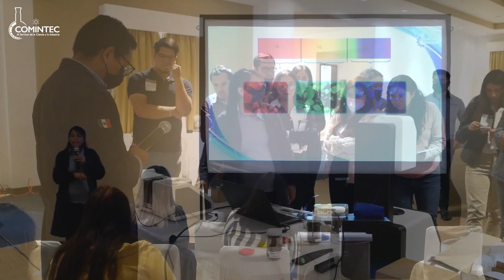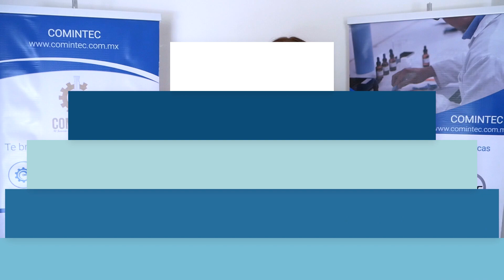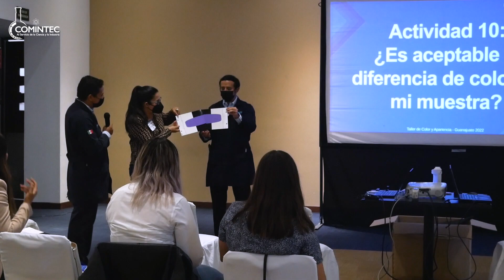¡Taller de Color y Apariencia! (Guanajuato 2022)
Así como lo ves, te presentamos el primer taller de Cvolor y Apariencia en Guanajuato 2022.

¡No te pierdas nuestros próximos eventos!